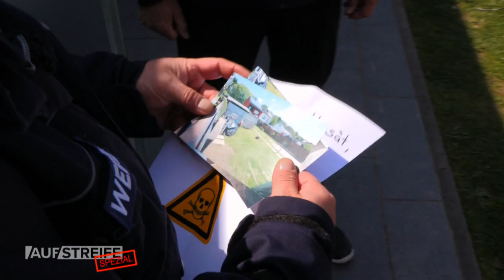Heftiger Nachbarschaftsstreit: Wer hat meine Fische in die Luft gejagt? | Auf Streife | SAT.1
Nachbarschaftsstreitigkeiten gehören zum Polizeialltag. Die Fälle häufen sich derzeit und werden zum Teil immer skurriler: Die geliebten Goldfische eines Mannes fallen einem Bölleranschlag zum Opfer. Er ist sich sicher: Das war der Nachbar!

Zum ersten Mal steht unsere Welt nicht nur auf dem Kopf, sondern still. Die aktuelle Situation stellt die Deutschen vor besondere Herausforderungen und durchdringt das Privatleben jedes einzelnen. AUF STREIFE SPEZIAL widmet sich den Themen Existenzangst, neue Medien und deren Gefahren und Nachbarschaftsstreit.

Die Beamten von AUF STREIFE stellen sich dieser Herausforderung und greifen die Sorgen auf, die die Deutschen aktuell bewegen und mit denen sie sich – aufgrund der sozialen Distanzierung – alleinfühlen.